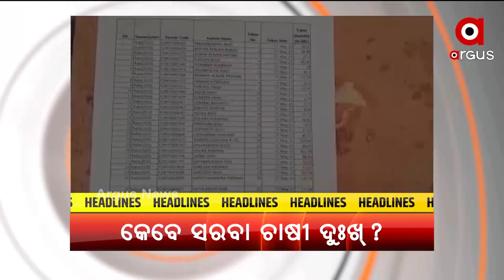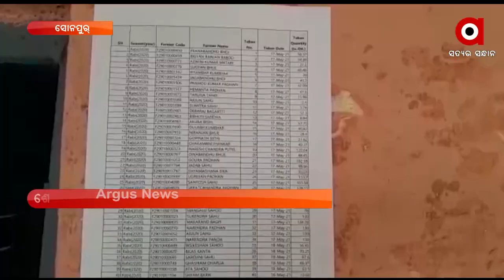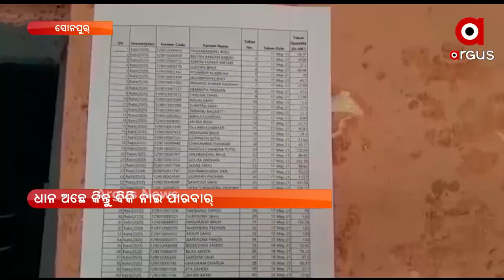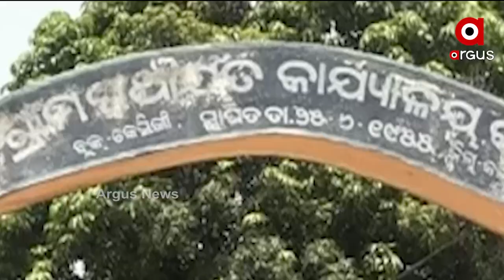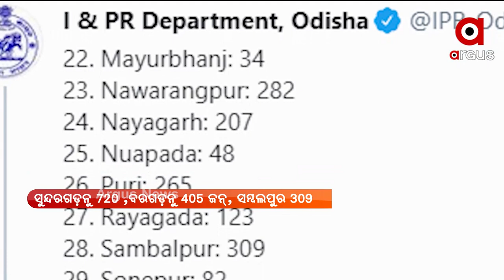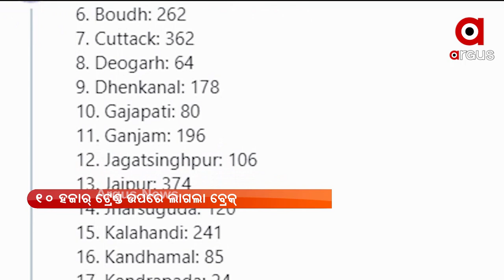Nuakhai Express (ନୂଆଖାଇ ଏକ୍ସପ୍ରେସ୍) | News in Sambalpuri | Argus News